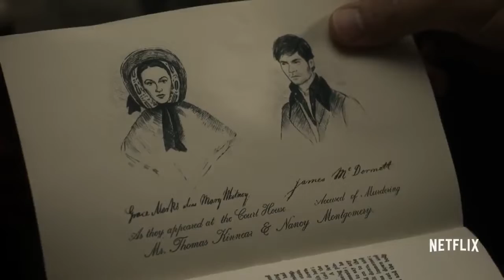Она же Грэйс 1 сезон — Русский трейлер 2017